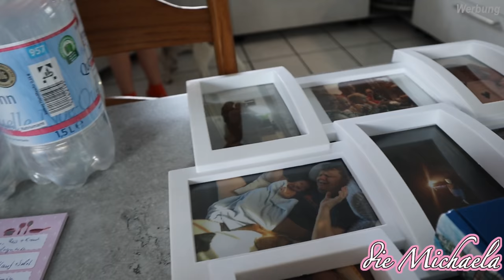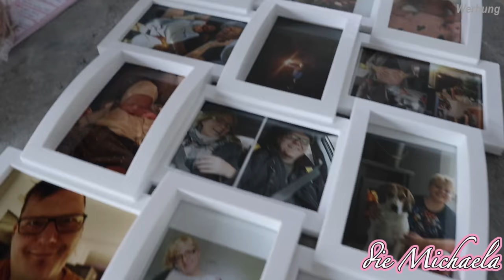After BABY Body - 9 Wochen nach der Geburt - Daily Vlog - die Michaela